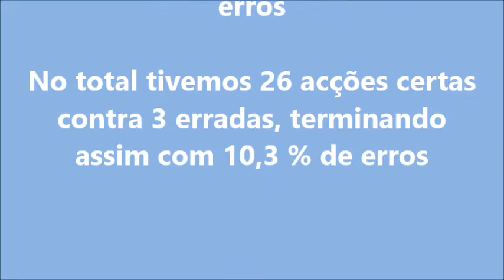Análise Guada Redes Torreense Sad 2x0 Eléctrico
Análise de jogo guarda redes João Ascenso, 18ª jornada do campeonato nacional prio